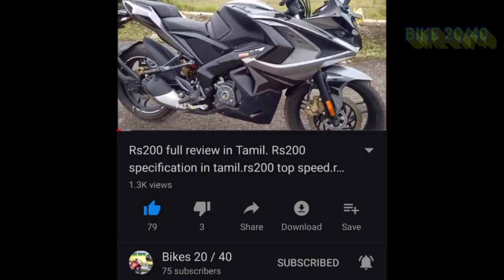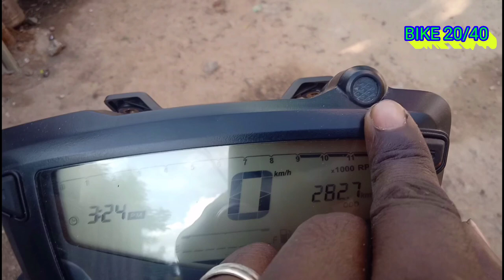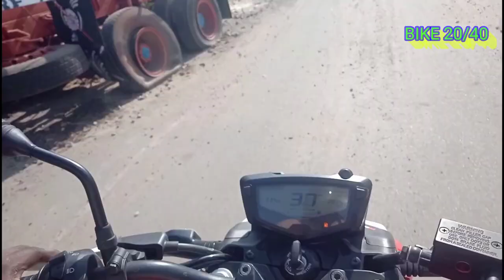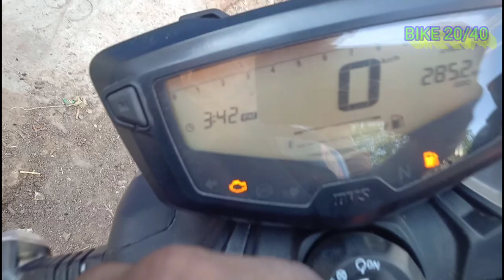Rtr160 4v bs6 review in Tamil. Apache rtr160.rtr160.rtr160 4v bs price.rtr160 4v full review .rtr